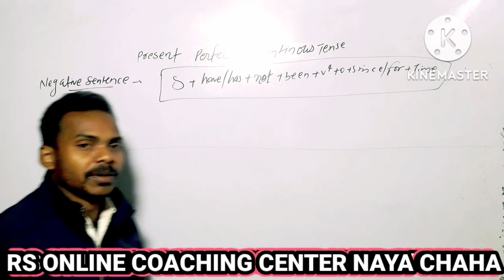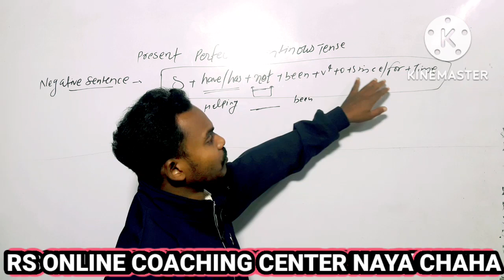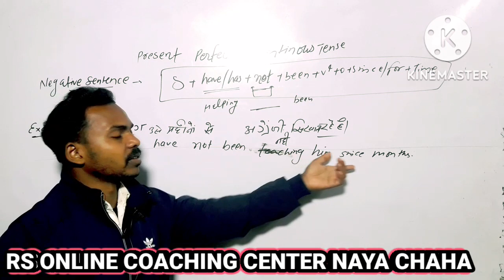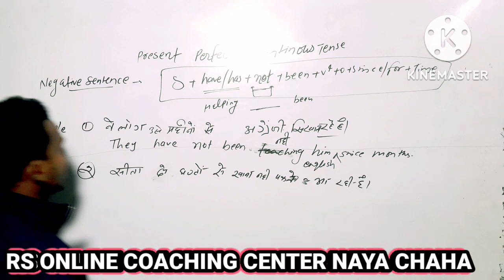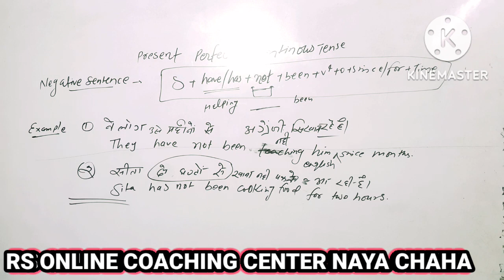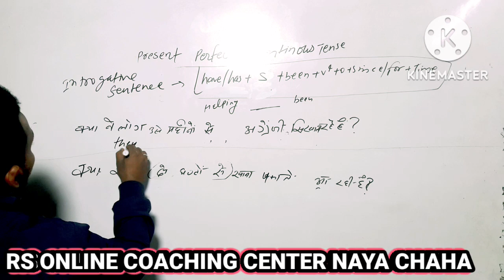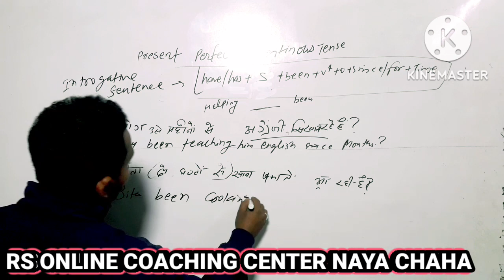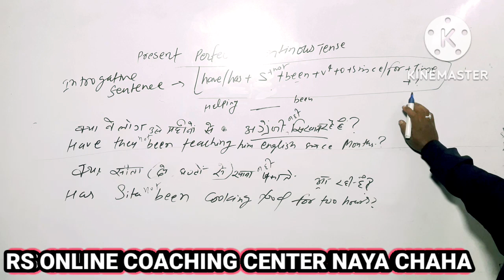PRESENT PERFECT CONTINUOUS TENSE/ NEGATIVE SENTENCE/INTROGATIVE SENTENCES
TENSE/ PRESENT PERFECT TENSE /TRANSLATION PRESENT PERFECT TENSE  JAC BOARD RANCHI2023 CLASS10 CLASS9
present indefinte Tense/Passive voice / Active voice / Practice question Ncert Jcert Cbse Board 2022TENSE PRESENT INDEFINTE TENSE  ACTIVE VOICE PASSIVE VOICE PRESENT INDEFINITE PASSIVE VOICE

Instagram id